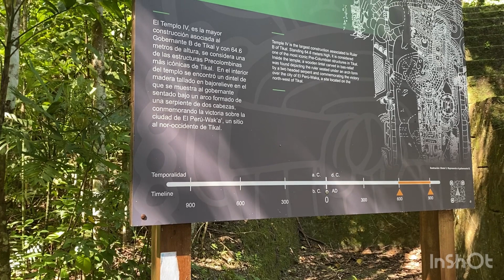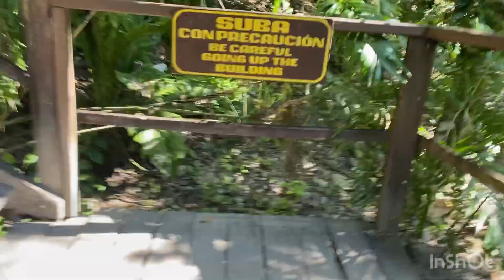Templo IV y la mejor vista de Tikal. Un video impresionante. En Peten Guatemala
El templo IV de la ciudad de Tikal en Peten Guatemala y la mejor vista que te sorprenderá